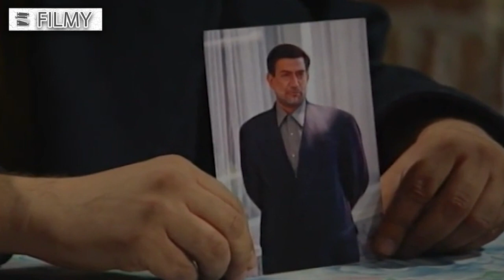سریال گم گشته - قسمت 3 | Serial Gom Gashte - Part 3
یک مرد خلافکار که به فردی بانفوذ و ثروتمند که به سید مشهور است شباهت دارد خود را به جای او جا می‌زند.
بازیگران:
آتیلا پسیانی، فرامرز صدیقی، آتنه فقیه‌نصیری، پژمان بازغی، حدیث فولادوند، صالح میرزاآقایی، زهره حمیدی، صدیقه کیانفر و بیوک میرزایی

کارگردان: رامبد جوان
نویسنده: سید سعید رحمانی، علیرضا کاظمی‌پور
تهیه کننده: مهران رسام

سال پخش: 1380
ژانر: اجتماعی
A criminal who resembles a rich and influential person known as Seyed puts himself in his place.
Serial Gom Gashte - Part 3

Cast:
Attila Pesiani, Faramarz Seddighi, Atene Faqih-Nasiri, Pejman Bazeghi, Hadis Fooladvand, Saleh Mirza Aghaei, Zohre Hamidi, Sedigheh Kianfar and Buyuk Mirzaei.

Director: Rambod Javan
Author: Seyed Saeid Rahmani, Alireza Kazemipour
Producer: Mehran Rasam

Release: 2001
Genre: Social